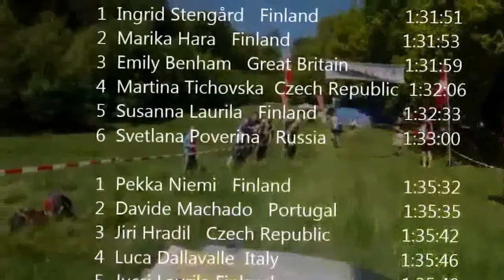Long Mass MTBOWC 17052014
IOF MTBO World Cup 17 May 2014
Long Distance Mass Start
Teglstrup Hegn - Helsingør - Denmark